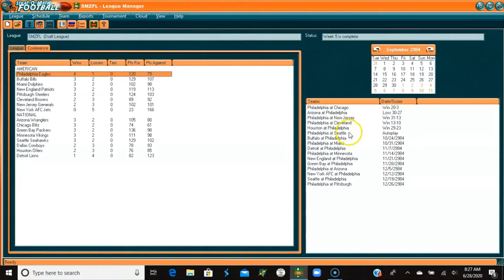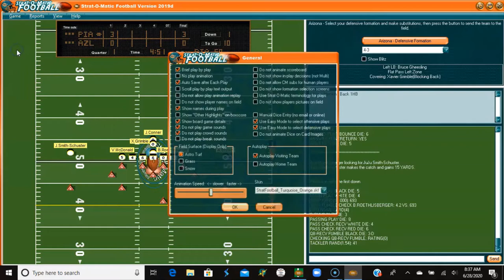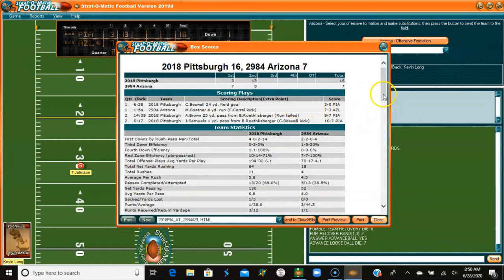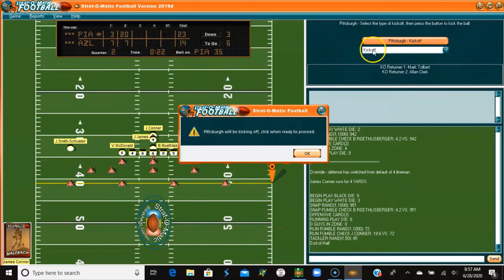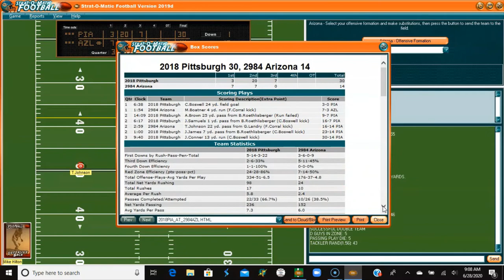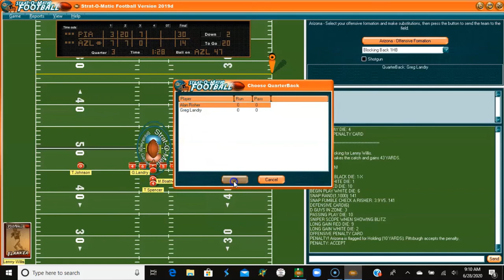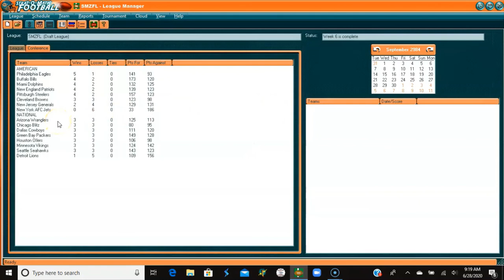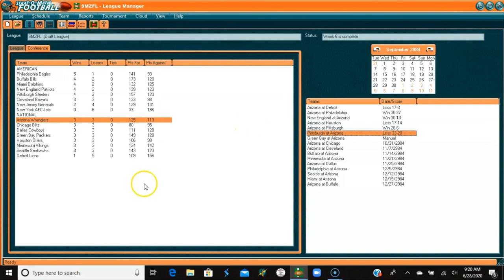Strat-O-Matic PC Football; 2018 Pittsburgh Steelers (3 - 2) @ 1984 Arizona Wranglers (3 - 2)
The 3 - 2 Pittsburgh Steelers come to Arizona to take on the 3 - 2 Arizona Wranglers in the 2nd half of a home and home series. Arizona won the first match-up, 28 - 6.